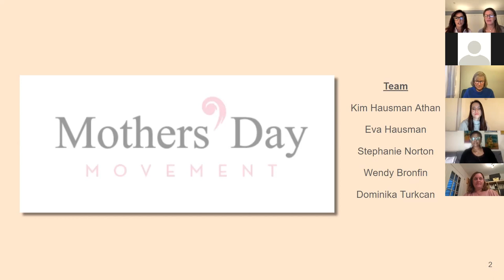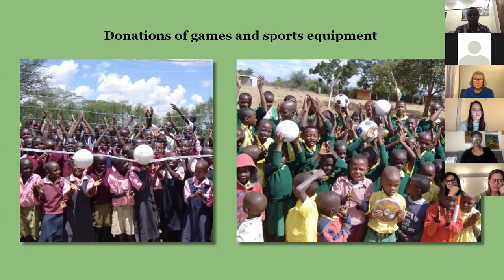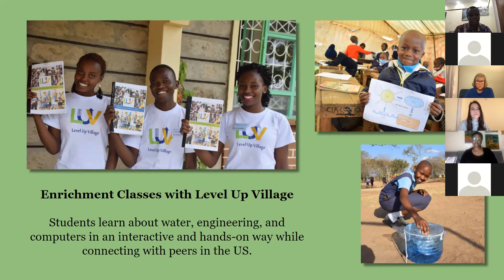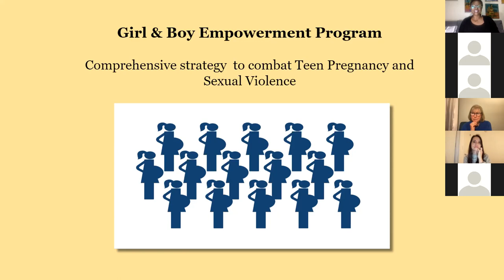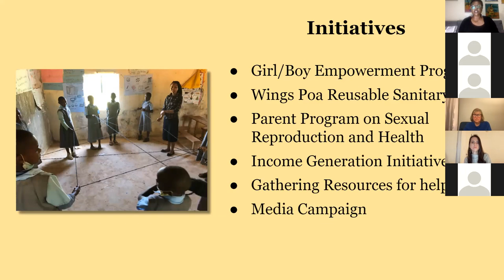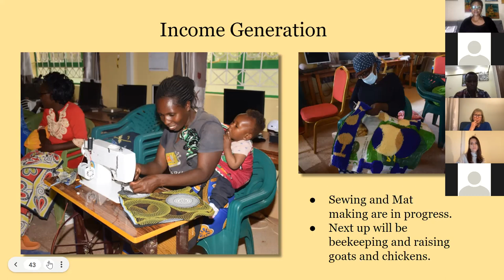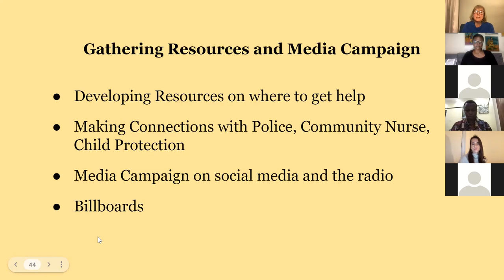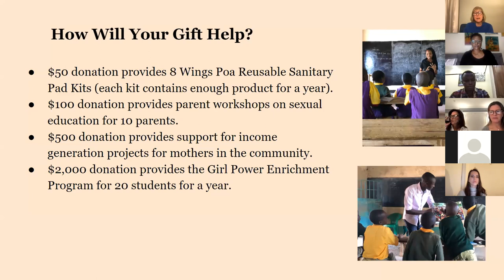Kenya Connect/ Mothers' Day Movement Virtual field trip, March 2022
Zoom recording